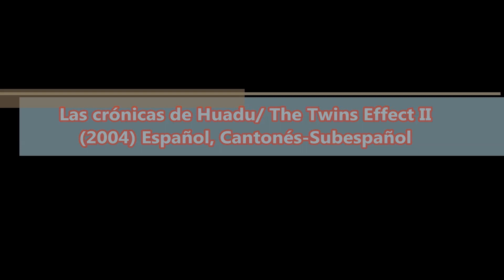The Twins Effect II (2004) 720p Español, Cantonés- DG/driveg00gle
Sinopsis
En el antiguo reino de Huadu, los hombres son tratados como esclavos y vendidos como ganados por las mujeres bajo el mandato de la cruel emperatriz. Su reinado tan solo se ve perturbado por la profecia que augura que un muchacho se alzara para convertirse en emperador y recuperar la hegemonia masculina. Ajenos a todo esto, dos jovenes actores ambulantes se topan un mapa grabado en una tablilla y emprenden la busqueda de un tesoro legendario a la que pronto se unen dos muchachas tan encantadoras como leales. Los cuatro dejaran de un lado la guerra de sexos, para superar juntos los numerosos obstaculos de un viaje epico repleto de romance, comedia y artes marciales destinado a devolver el equilibrio entre dos generos.
Título original: Chin gei bin 2: Fa dou daai jin (The Huadu Chronicles: Blade of the Rose) (Vampire Effect 2)
Otros titulos: Las crónicas de Huadu/ The Twins Effect II
Reparto: Charlene Choi, Gillian Chung, Donnie Yen, Jaycee Chan, Wilson Chen, Tony Leung Ka-Fai, Qu Ying, Daniel Wu, Jaycee Chan, Fan Bingbing, Wilson Chen, Jim Chin. Jackie Chan